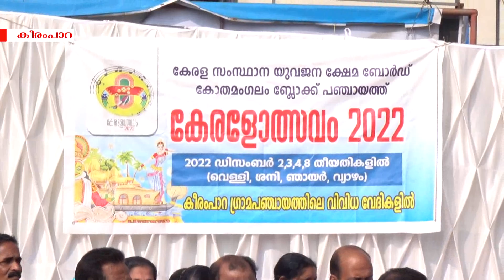കോതമംഗലം ബ്ലോക്ക് പഞ്ചായത്ത് കേരളോത്സവം കീരമ്പാറയില്‍ ആരംഭിച്ചു.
കോതമംഗലം ബ്ലോക്ക് പഞ്ചായത്ത് കേരളോത്സവം കീരമ്പാറയില്‍ ആരംഭിച്ചു.ഡീന്‍ കുര്യാക്കോസ് എം.പി.ഉദ്ഘാടനം നിര്‍വഹിച്ചു.